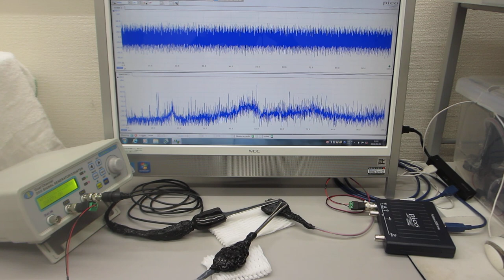利用目的に合わせた、超音波プローブの製造技術（超音波の伝搬特性を評価する技術）